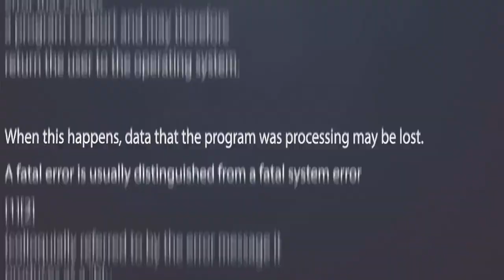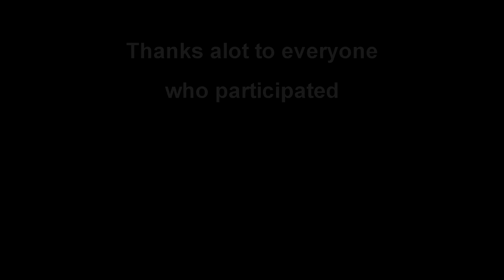Unforgotten Sister | Story of Ela and Zofia | Cinematic Movie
TS3 ip: Electric-Eagles.de

Your Channel for sharing your gaming content to the world. Wishing to be featured? Join our ts3 server and message ToteKopie2 or Sparky.
A content cloud for your best and funniest gaming clips will follow soon!

Edited by:
ToteKopie2